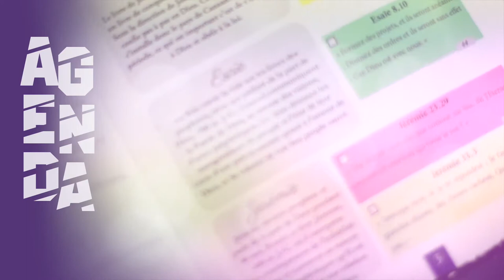Livrets 100 versets